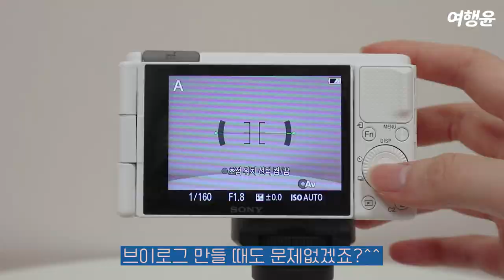언박싱해윤 | 📸 유튜버 소니카메라 ZV-1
📸 일상을 화보처럼 예쁘게 바라보는
유튜버 브이로그 카메라를 언박싱해윤

✔️소니 ZV-1 (WC / 화이트)
✔️블루투스 슈팅그립 GP-VPT2BT

본 영상은 [야나두 PPL]이 포함되어 있습니다.

사적인 공간, 집에서 촬영 되었으며
코로나 방역 수칙을 잘 지키며 안전하게 진행되었습니다.